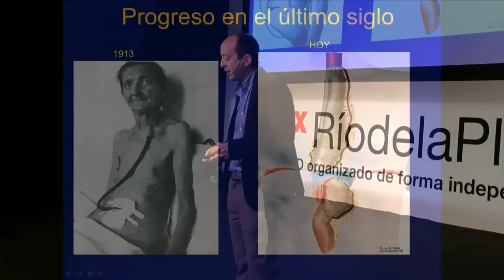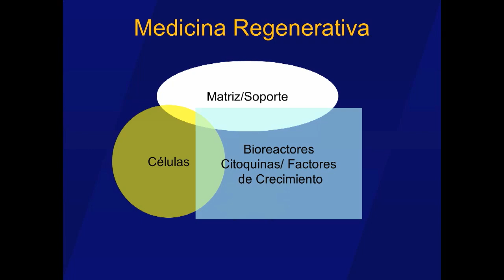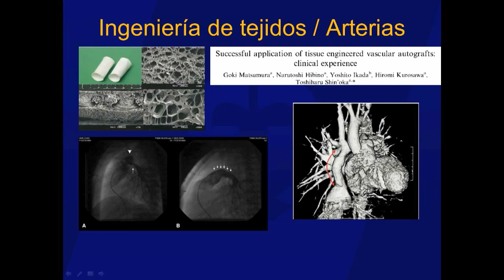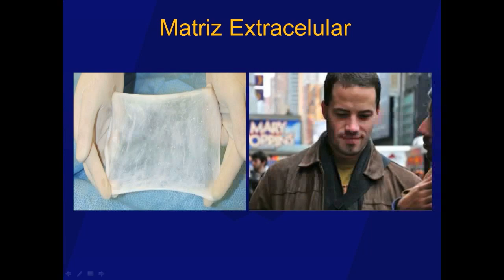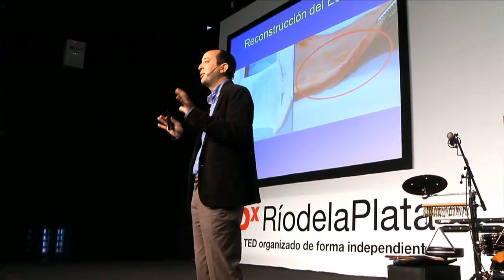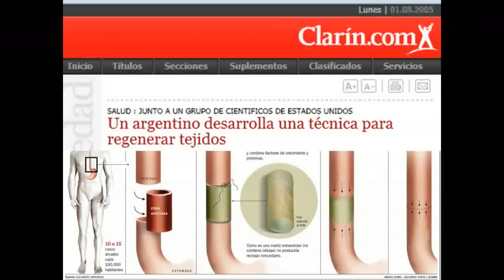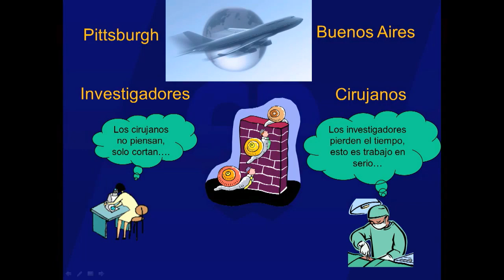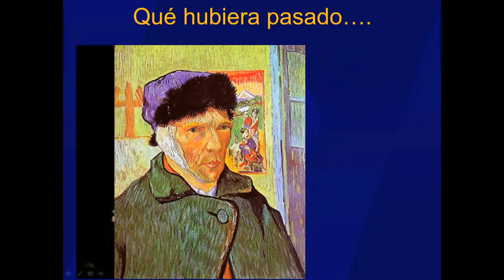Cómo fabricar partes del cuerpo | Alejandro Nieponice | TEDxRíodelaPlata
Subtítulos en Inglés: Matías Gurmandi
Coordinación de subtítulos: Gisela Giardino

El Dr. Alejandro Nieponice es profesor asistente de investigación del departamento de cirugía de la Universidad de Pittsburgh y profesor asociado del Instituto McGowan de Medicina Regenerativa. También es el director del programa de cirugía mini invasiva del esófago en la Fundación Favaloro.
El Dr. Nieponice obtuvo su doctorado en la facultad de Medicina de la Universidad de Buenos Aires. En colaboración con los Dres. Adolfo Badaloni, Stephen Badylak y Blair Jobe se especializa en la utilización de andamios biológicos derivados de la matriz extracelular para regenerar el tejido del esófago con el objetivo de disminuir la morbilidad y la mortalidad de los actuales procedimientos quirúrgicos.
También está realizando investigaciones con otros biomateriales para mejorar la cicatrización del tejido gastrointestinal, con el objetivo de disminuir las complicaciones quirúrgicas.

In the spirit of ideas worth spreading, TED has created a program called TEDx. TEDx is a program of local, self-organized events that bring people together to share a TED-like experience. Our event is called TEDxRíodelaPlata, where x = independently organized TED event. At our TEDxRíodelaPlata event, TEDTalks video and live speakers will combine to spark deep discussion and connection in a small group. The TED Conference provides general guidance for the TEDx program, but individual TEDx events, including ours, are self-organized.